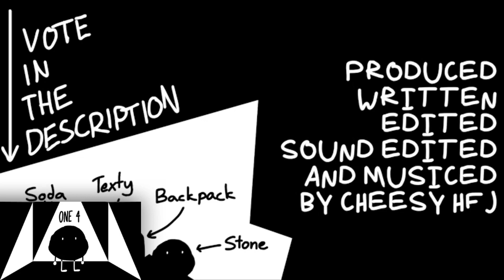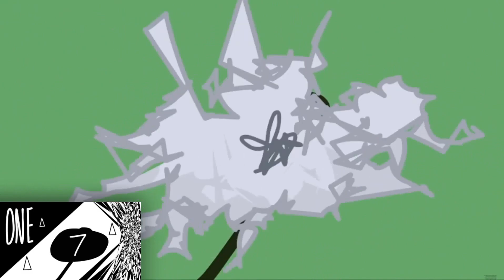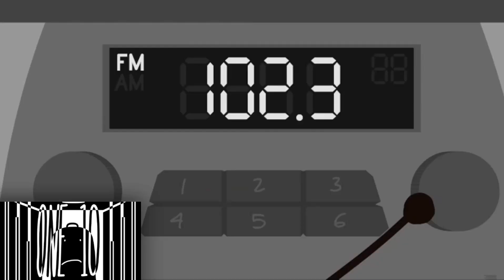ONE But only when the thumbnails are happening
ONE Series made by @CheesyHfj